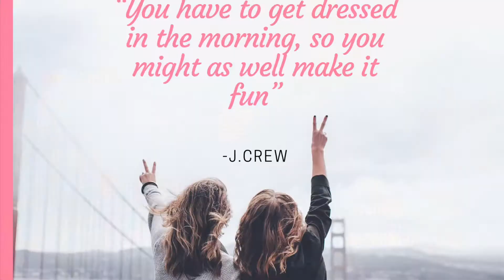Designer Crossbody/Camera Bags Gucci, YSL, Bottega, & Golden Goose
Luxury Camera Bags by YSL, Prada, Bottega, Gucci, Marc Jacobs and Golden Goose. My selection is a mixture of new and pre owned.

Items discussed

*FTC* All items featured were purchased with my own money and are not sponsored.

FB & IG: @DAAConsignment
Music by J. Henry Live “Game Changer”